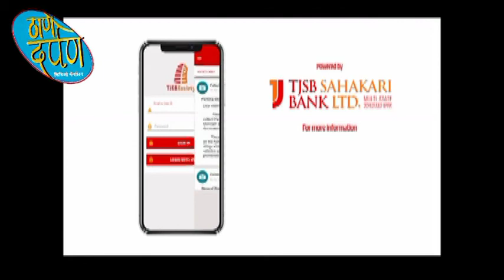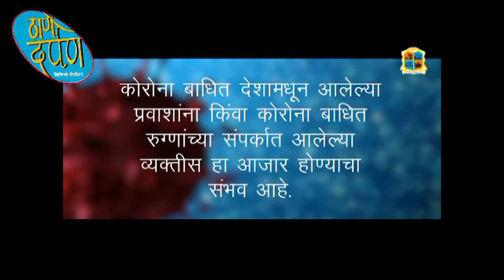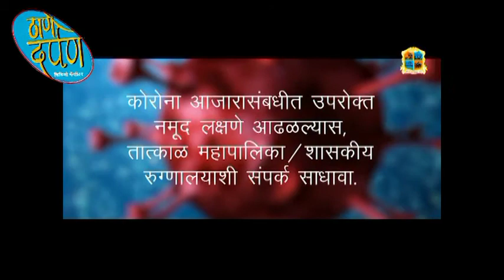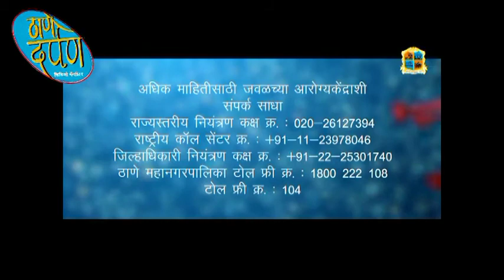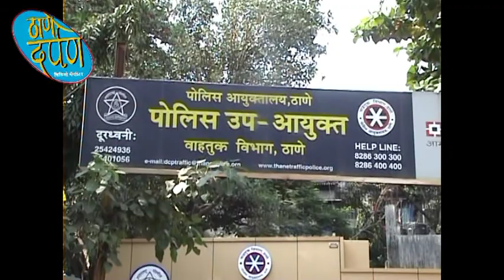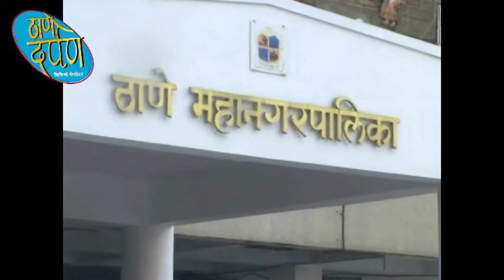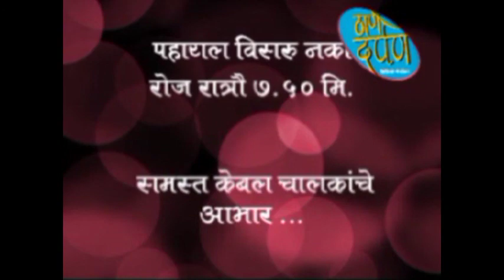thane darpan tv news 16.09.2020